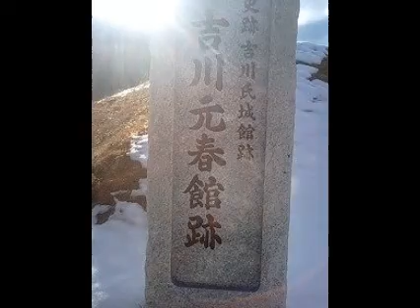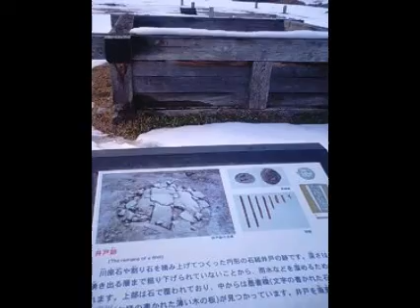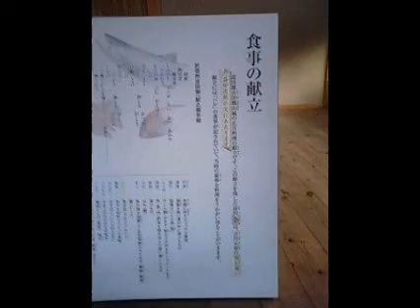【安芸之國】吉川元春公館跡【北広島町】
吉川 元春（きっかわ もとはる） / 毛利 元春（もうり もとはる）は、戦国時代から安土桃山時代にかけての武将。毛利元就の次男、母は吉川国経の娘妙玖。兄弟に同母兄の毛利隆元、同母弟の小早川隆景などがいる。
父・元就によって藤原南家の流れを汲む安芸国の名門・吉川氏に養子として送り込まれ、乗っ取り家督を相続した。以後、毛利両川の一人として、弟の隆景と共に毛利家発展の基礎を築き上げ、主に山陰地方の司令官として貢献した。生涯で76度の合戦に臨み、64度の勝利を収め、一度として敗れたことのない武将である、と伝えられている。